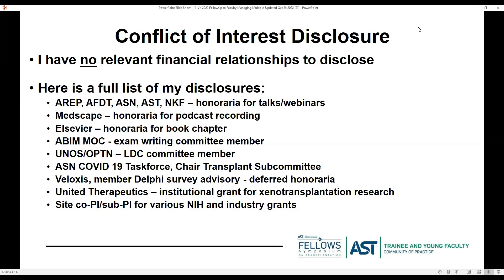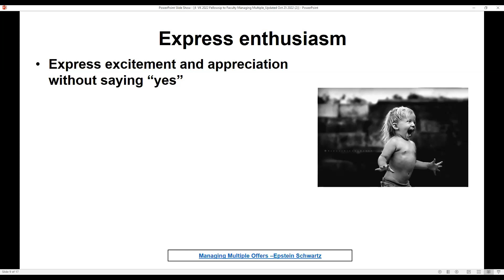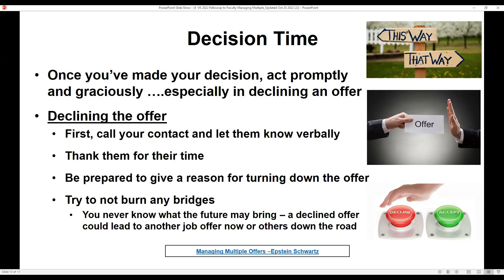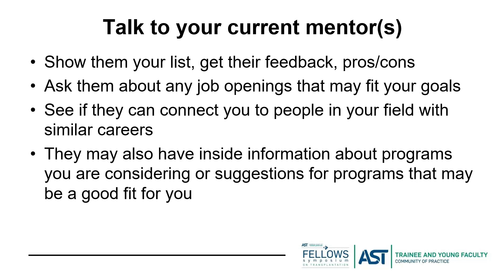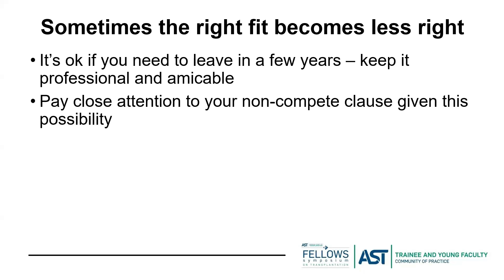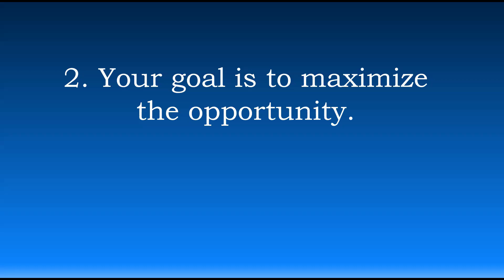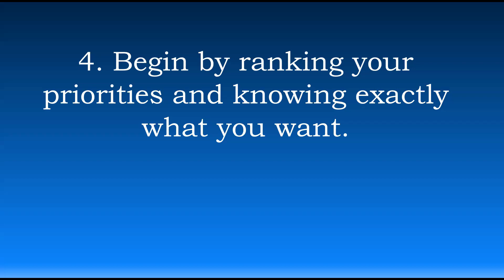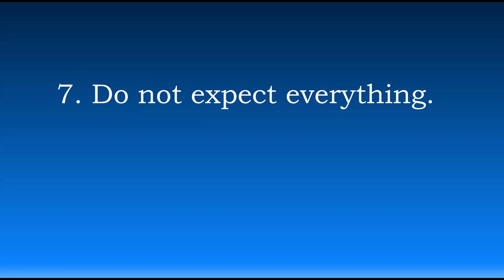Transitioning from Fellowship to Faculty – Tips and Tricks Day 2: Job Offer through Contracts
This session covers:
"Transitioning from Fellowship to Faculty – Tips and Tricks from the Experts: Day #2 (Job Offer through Negotiating Contracts)"
- Hosted by the AST Trainee and Young Faculty Community of Practice (TYF COP), with support from the AST Fellows Planning Committee and the AST Education Committee
- Recorded live on Thursday, October 27, 2022

Day 2 Presenters:
- Vineeta Kumar, MD, FAST • University of Alabama in Birmingham, Birmingham, AL (Etiquette and managing multiple offers)
- Sajal Tanna, MD, MPH • INOVA Fairfax Hospital, Falls Church, VA (Tips to determine if a program is the “right fit”)
- Victor R. Cotton, MD, JD • Law & Medicine, LLC, Hershey, PA (Negotiating contracts)

Moderated by:
- Samira Farouk, MD, MS, FASN • Icahn School of Medicine at Mount Sinai, New York, NY
- Carli Lehr, MD, MS, FAST • Cleveland Clinic, Cleveland, OH

Chapters:
00:00 Welcome
00:40 Moderator introduction
01:15 Etiquette and managing multiple offers
12:23 Tips to determine if a program is the “right fit”
21:00 Negotiating contracts
34:35 Q&A with presenters